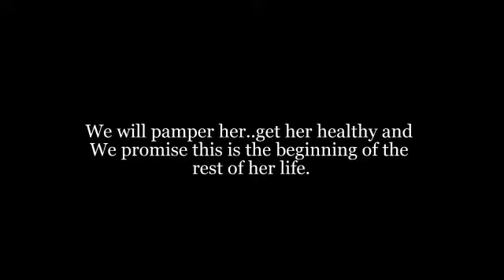Sassy Is Safe...8-16-14